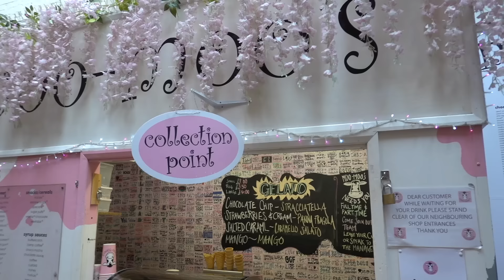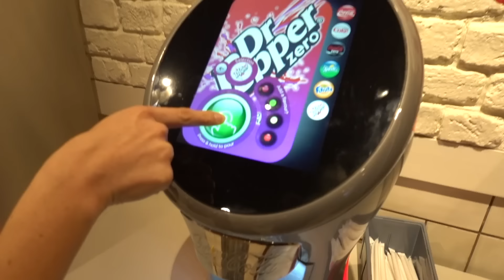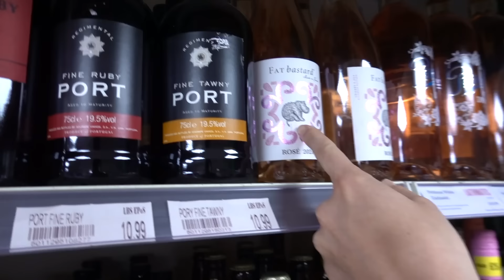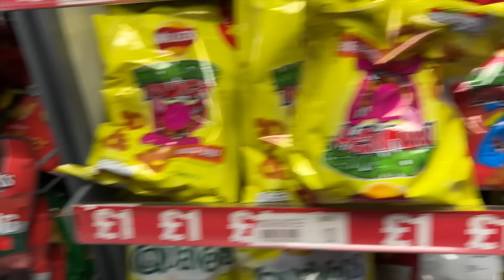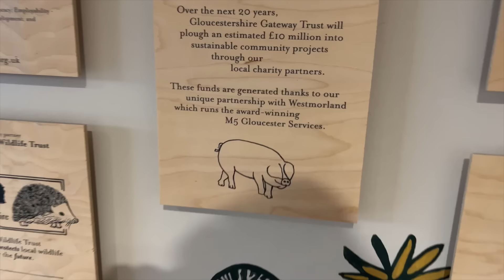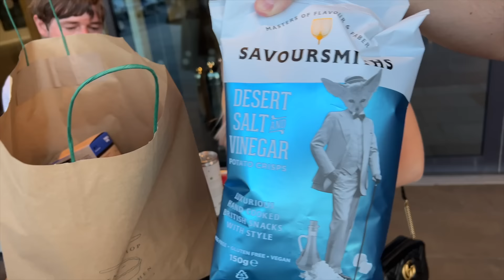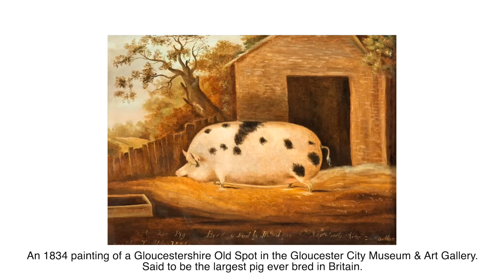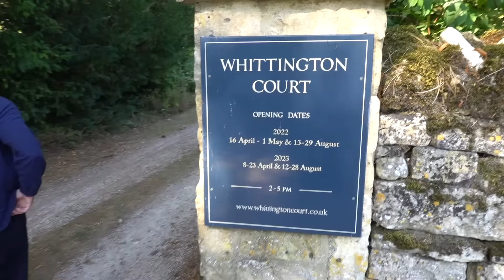Make The MOST of 48 Hours in The Cotswolds | Travel VLOG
Our vlog is your ultimate guide to exploring the enchanting Cotswolds in just two days! Exploring the beauty of quintessential villages like Painswick, Upper Slaughter, Bibury, and Stow-on-the-Wold and finding the most amazing food and picturesque landscapes. From finding the perfect Cotswolds Airbnb to experiencing unforgettable moments, we'll inspire you to plan your own magical trip to the Cotswolds and give you peace of mind of what you can do in 48 hours. Let us show you how to make the most of your time in this idyllic region!

Our Itinerary
00:00 - Intro
01:01 - Roadtrip from London
01:37  - Stop in Oxford
05:17 - Arriving at our DREAMY Airbnb in Painswick
05:50 - Airbnb House Tour
08:15 - Tour of Painswick
12:22 - Dinner at the Royal Oak
14:38 - Day Two: Breakfast, Coffee and exploring Painswick
17:47 - Painswick Pooch Coffee House
18:30 - Bibury - Most Popular Village in the Cotswolds
23:16 - Stow-on-the-Wold (super cute town)
24:05 - Lucy's Tea Room (BEST SCONES EVER)
32:08 - Beautiful English Countryside
34:12 - Upper Slaughter (Cotswolds Village)
37:09 - WE FOUND A SECRET PATH!
41:02 - Grocery Shopping for Dinner
44:04 - Cooking Dinner at our Airbnb
48:00 - Leaving the Cotswolds back to London
50:21 - We missed our train
50:30 - Deleted Scenes

We genuinely appreciate hearing from our viewers and are constantly striving to enhance our content. 😊

🤗 We'd Love It If You Followed Us!
🛒 Amazon Store Front

⚡︎ Our Camera
⚡︎ Sony FE 24-70mm F2.8 GM II Lens
⚡︎ FE 24-105mm F4 G OSS Standard Zoom Lens
⚡︎ Tamron 17-28mm f/2.8 Di III
⚡︎ VLOG Camera
⚡︎ DJI Mini 4 Pro
⚡︎ DJI Pocket 3
⚡︎ Vlog Mic
⚡︎ DJI Mic 2